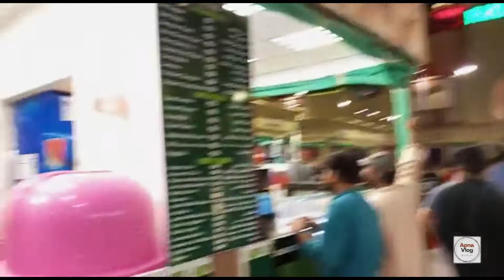Visiting Global Village Dubai Part II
Global Village has 26 pavilions!! And every Monday is for families & ladies!!
Its an amazing place to visit in dubai & to see the world in one village. Also an excellent opportunity to taste different cuisines (dining options), adventure rides, family rides, concerts, entertainment, street shows, fireworks (Only on Fridays) & lot more things to do:)

Keep liking our videos and Share with your love ones.